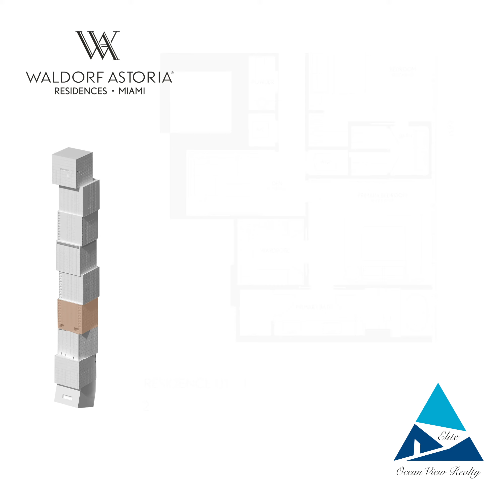Waldorf Astoria Residences Miami Levels 42-49 Residence 01-05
We are pleased to present the floor plans for residences 01 to 05, for levels 42-49 of Waldorf Astoria Residences.

Waldorf Astoria Residences offers a one-of-kind experience only a luxury brand with over 90 years of experience can deliver.